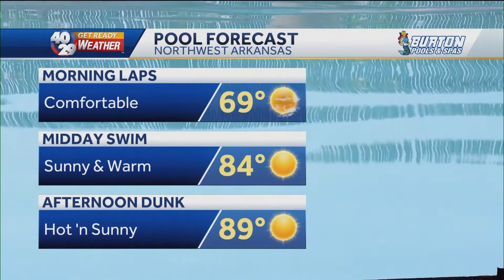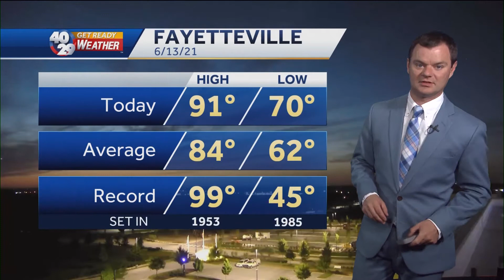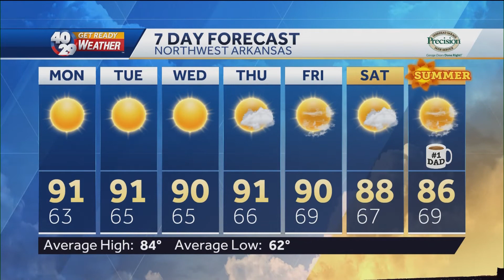Robert Suhr 40/29 News At 9pm Forecast 6-13-21